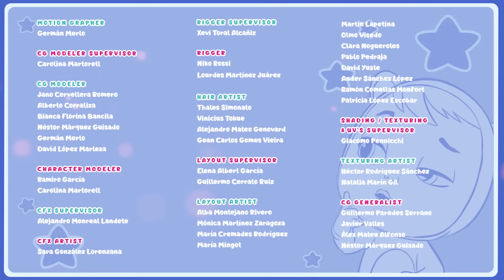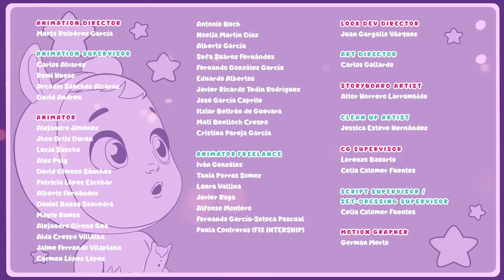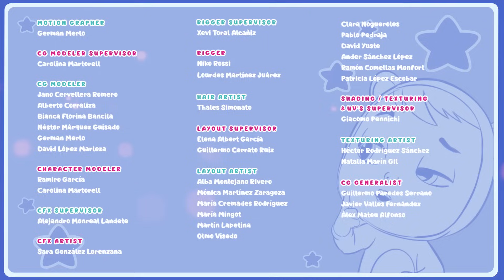🤗 SUPER BABIES 🤗 CRY BABIES 💧 MAGIC TEARS 💕 Long Video 🌈 CARTOONS for KIDS in ENGLISH